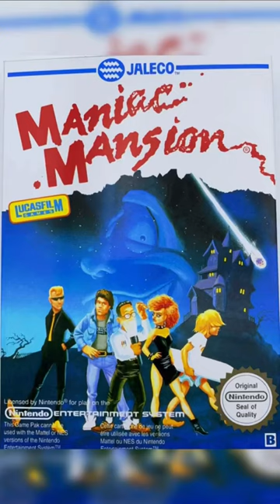Controversial NES Games